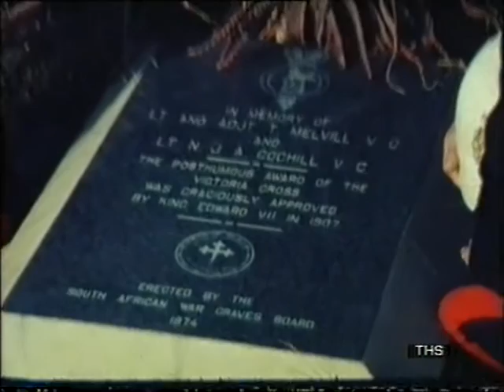Zulu Dawn Saving the Queens Colour Hmmm LJK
Some amusing moments if you watch carefully. i giggled out aloud as Denholm Elliot trips into his tent.